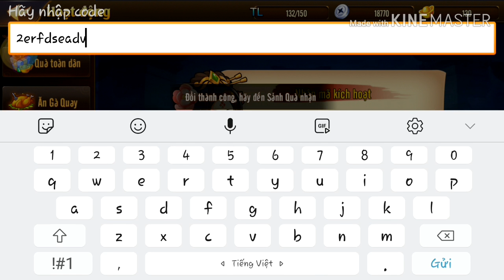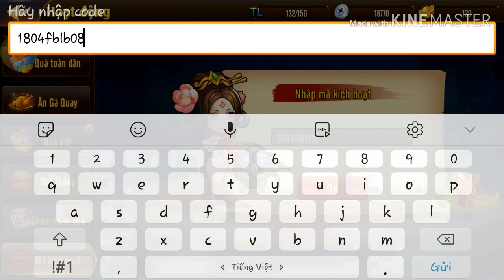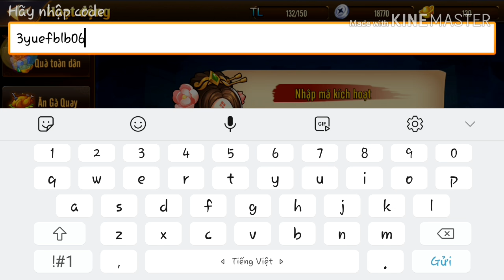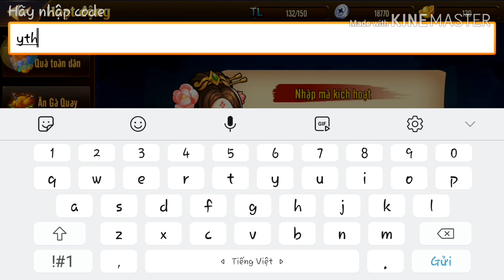OMG 3Q: Tổng hợp tất cả các Code OMG còn dùng được 2020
☆BRAVE CON☆

- Đến với kênh bạn sẽ có những giây phút giải trí vui vẻ và sảng khoái
- Các bạn hãy ủng hộ mình nhé !
- XIN CHÀO CÁC BẠN HẸN GẶP LẠI Ở CLIP SAUU
--^--^-- VÀ CUỐI CÙNG MÌNH LÀ BRAVE CON